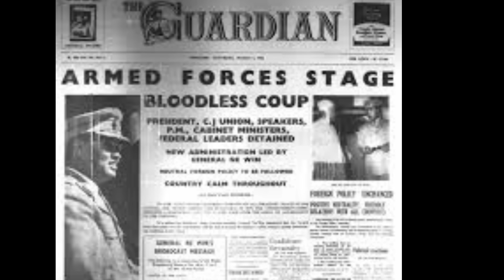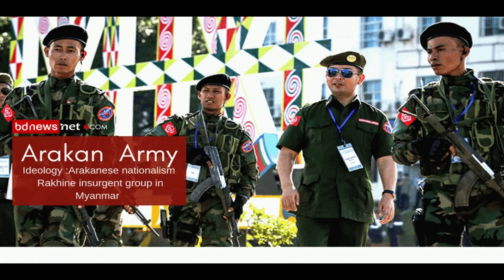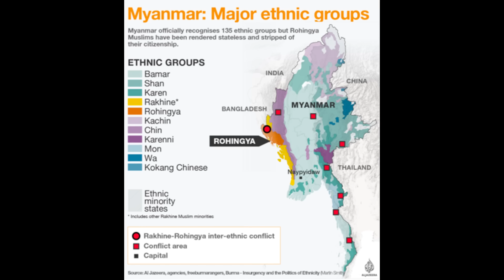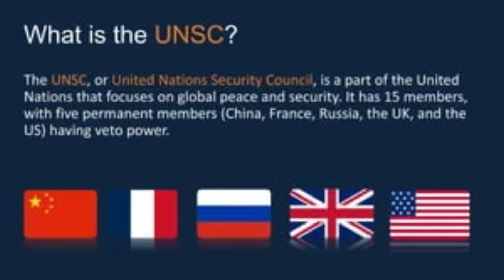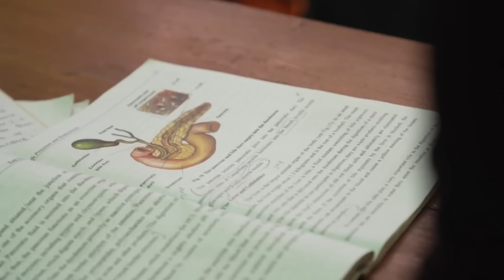Myanmar Gamsung Boina Hi Koi Hinpatdoh Ham Chuleh Tua Ichan Dinmuna Um Hitaovem? EP-2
Tuchunga pen hi amasa a banjom tithei ahi, hijeh chun athu hi amasa a isei hou jong neokhat khat ivelsei ujong hung umji ahi ti ina hetthem diuvin tiem ihiuvin. Abannah, picture hung jao hohi abonna adih chet hilou maithei ahi, hijongle avetnop nadia illustration purpose a kihung jaosah ahi ti jong ina hetthem diuvin tiemna ahung kinei kitne.

Kamboi Thiek Channel a movie recaps hung kisodoh diho chu genres jat chom chom tichu movie sci fi movie, sci fi horror movie, movie recap korean, kdrama, mystery movie, zombie movie, detective movie review, world war 2, daniel cc movie review leh adang dang ho ahiuve..